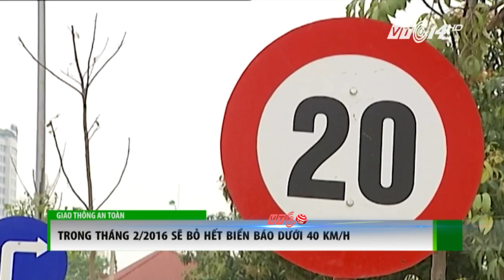Bỏ hàng loạt biển báo bất hợp lý| VTC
VTC | Bộ trưởng Bộ Giao thông Vận tải Đinh La Thăng một lần nữa yêu cầu Tổng cục Đường bộ phải tiếp tục rà soát và tháo bỏ tất cả các biển báo bất hợp lý.